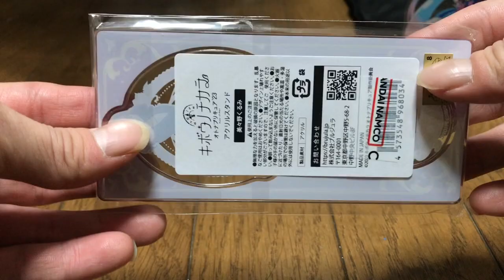ブルジュラ オトナプリキュア 美々野くるみ アクリルスタンド 開封動画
ツリービレッジ博多店でも発売されていたのでそちらで購入。
取り付け部が1箇所しかなく990円でした。